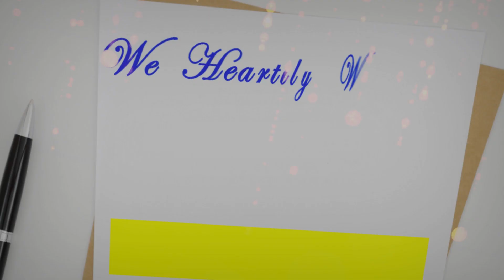VETRI ARASU ANNUAL DAY PROMO | CG MR.R.PARTHIBAN ACTOR